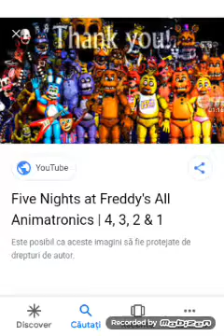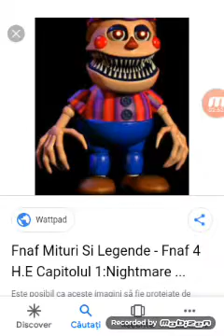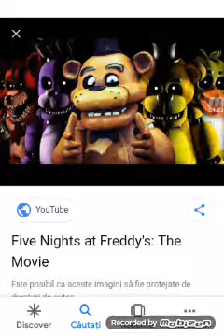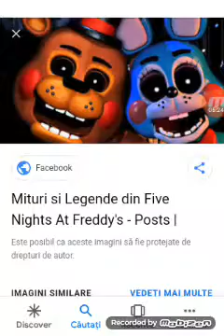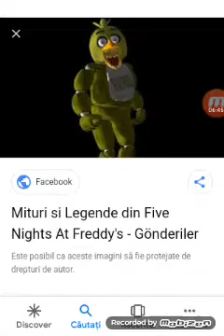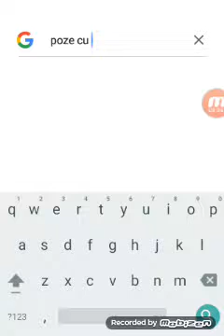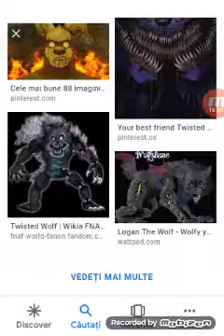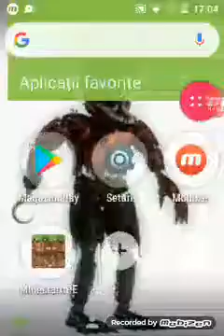Toți animatroni din toate jocurile bin fnaf